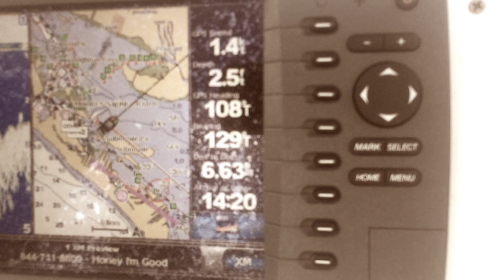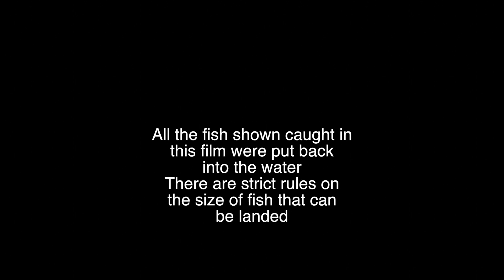Long key Island Fishing Florida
Film is taken over two days in September 2015. Shallow fishing in the bays of Longboat Key.

None of the music in this video was created by North3rdMedia or owned by North3rdMedia. This video with its music was purely made for a not for profit project. If you (the owners) want the music removed from the video, please CONTACT North3rdMedia directly before doing anything else. The music will be respectively removed.